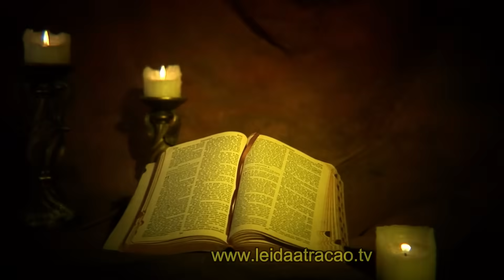ORAÇÃO CONTRA ANSIEDADE PARA DORMIR EM PAZ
Neste vídeo nós apresentamos uma oração contra ansiedade, contra o medo e as aflições diárias, diante dos problemas. Esta é uma oração para acalmar a mente e dormir em paz, entregando as dificuldades nas mãos de Deus e de Jesus Cristo. Esta oração com música relaxante para dormir profundamente deve ser ouvida enquanto dorme.